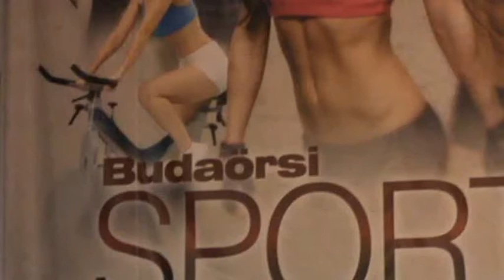2013. WBPF GRAND PRIX -HUNGARY.IRAN -video- 12 -PAÁL MODE-Paál lászló